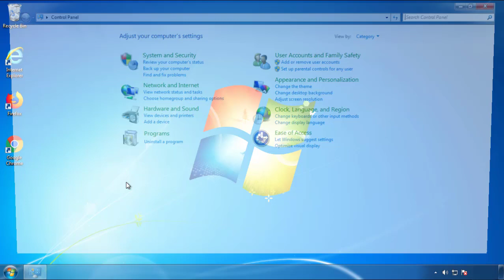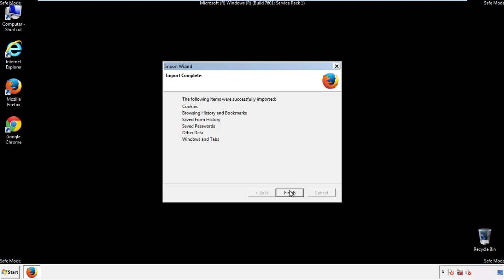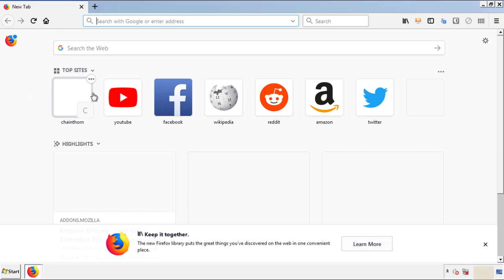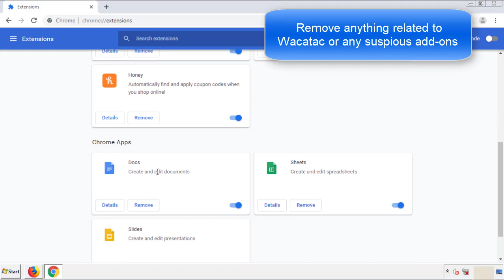Wacatac Trojan Virus Removal Guide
This video will show you how to remove Wacatac from your computer. If you still need help we have a detailed guide to help you with all the steps